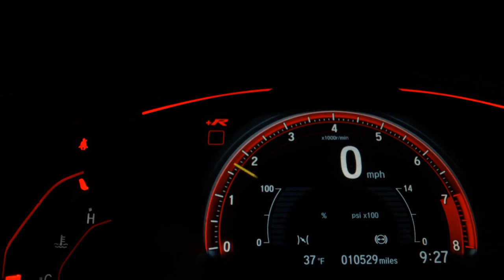VOLKSWAGEN KOMBI - 2012 - Ribeirão Preto/SP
MUITO CONSERVADA!

Dados do Veículo
Veículo: VOLKSWAGEN / KOMBI 1.4 MI STD 8V
Ano: 2012/2012
Combustível: FLEX
Portas: 4 PORTAS
Câmbio: Manual
Cor: BRANCA
KM: 247.500